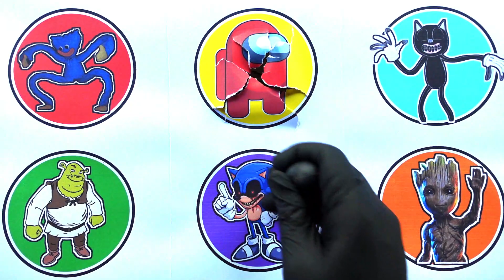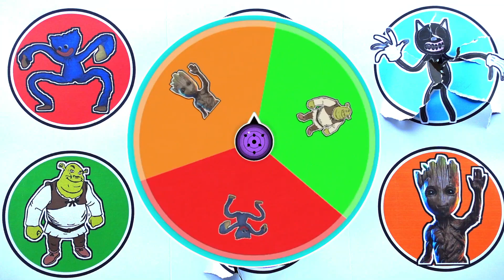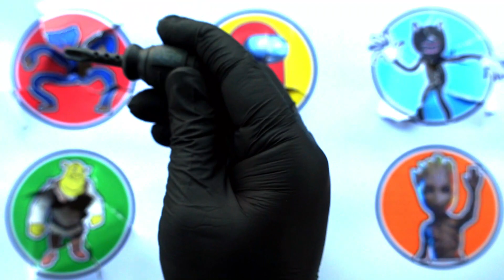Spin Wheel Monster !! Huggy Wuggy vs Cartoon Cat vs Sonic Exe vs Among Us vs Groot vs Shrek ...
- Cartoon Cat
- Shreek
- Huggy Wuggy
- Sonic Exe
- Groot
- Among Us